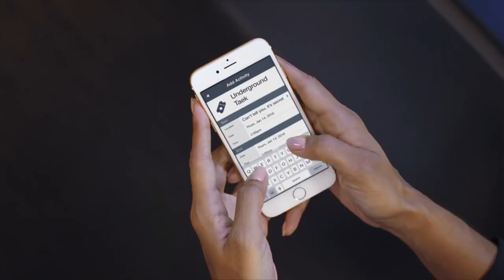TripCase Travel App